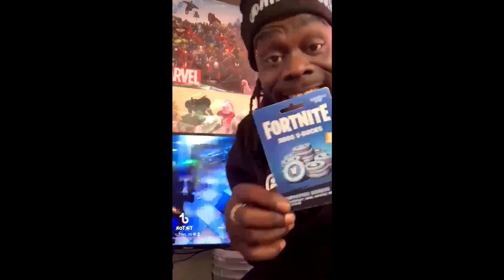Mongoose Fountain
0_o